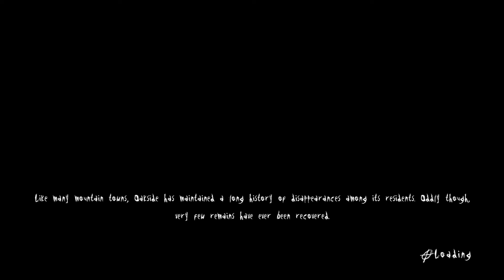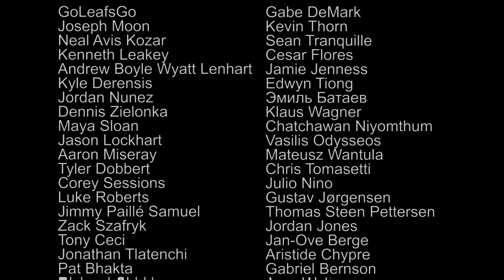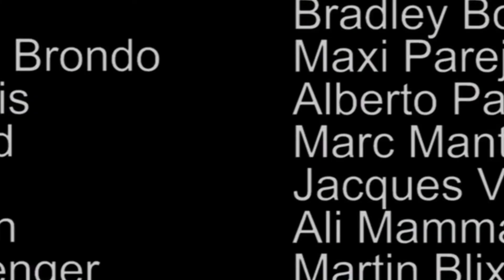DIE GRUSELIGSTE FOLGE... - Slender: The Arrival #4 [GERMAN]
Das würde mich nämlich krass unterstützen, um die Kritik meiner Videos im Auge zu behalten. Also wenn du meinen Content feierst, dann schlag den Like-Button blau und mach den Abo-Button grau! :DD

🎇Kleine Bemerkung über dieses Video:
 In diesen Video schließen wir das Hauptspiel ab und schalten den Hardcore-Modus und ein weiteres Level frei, was definitiv der Inhalt des Bonus-Parts/Folge 5 sein wird. Sollen wir das Game im Hardcore-Modus spielen? Wenn wir in diesem Video in Innerhalb von 2 Tagen 7 Likes schaffen, dann zocken wir zusammen nochmal das Game aber im Hardcore-Modus.
Übrigens sorry wegen dieses Knistern während den Credits und der lauten Hauptmenü-Musik, die ließ sich leider nicht runterstellen.

▪️USK 12
▪️TITEL: Slender: The Arrival
▪️GESPIELTE PLATTFORM: Playstation 4
▪️ENTWICKLER: Blue Isle Studios / Parsec Productions
▪️PUBLISHER: Blue Isle Studios
▪️GENRE: First Person Survival Horror
▪️RELEASE: 26. März 2013 (PC)
▪️PREIS: 9,99€ (Playstation Store)

Slender – The Arrival (auch Slender: The Arrival oder Slender The Arrival geschrieben) ist ein First-Person-Survival-Horror-Computerspiel, das von Blue Isle Studios in Kooperation mit Parsec Productions entwickelt und am 26. März 2013 von Blue Isle Studios für Windows und macOS veröffentlicht wurde. Am 23. September 2014 wurde das Spiel von Midnight City für PlayStation 3, am 24. September 2014 für Xbox 360, am 24. März 2015 für PlayStation 4, am 25. März für Xbox One, am 25. Oktober 2015 für Wii U und am 20. Juni 2019 für Nintendo Switch veröffentlicht. Am 13. Oktober 2021 sollte das Spiel für Android und iOS veröffentlicht werden.
[Quelle: Wikipedia🌍]

In diesem Let's Play werden wir uns auf die Suche nach einer Frau namens "Kate" begeben und müssen dabei gegen den Slenderman, sowie auch andere Kreaturen ankommen. Werden wir Kate finden und die Angriffe der Monster, sowie die Anwesenheit des Slendermans überleben?